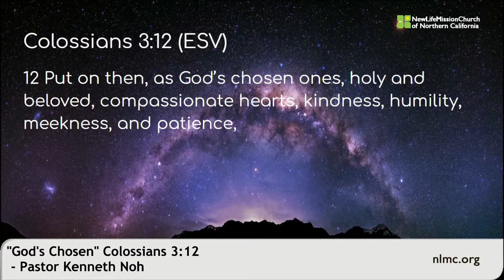EM Service - 2021.02.14 - Pastor Kenneth Noh - "God’s chosen" Colossians 3:12